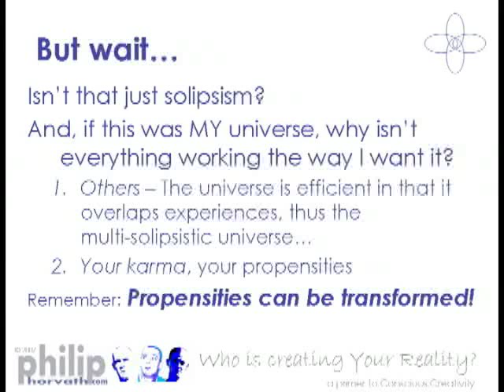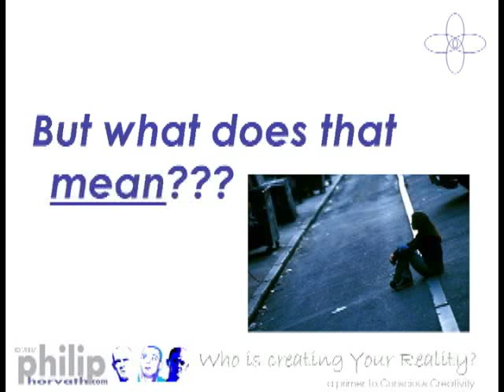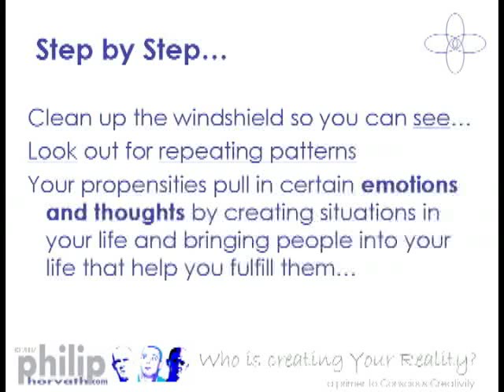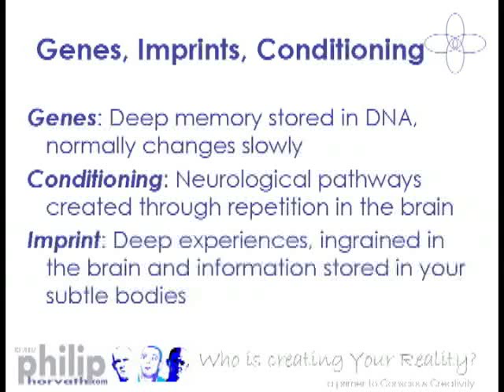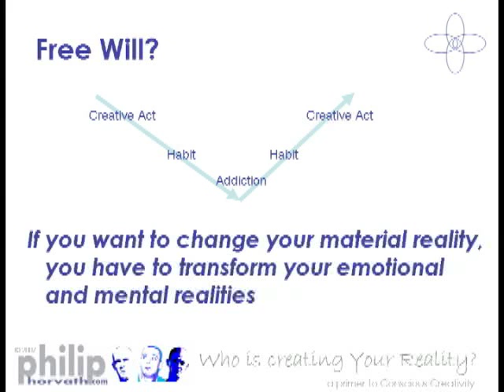Who is creating your reality? - Part 7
A primer to conscious creativity